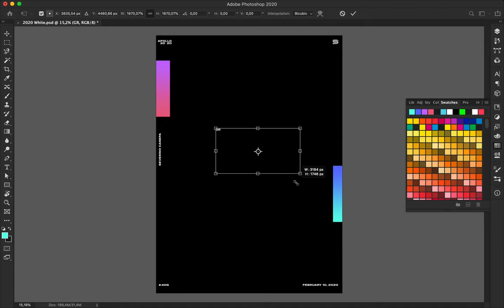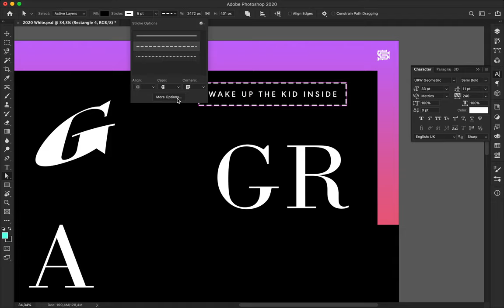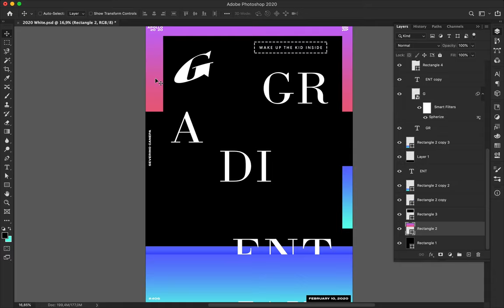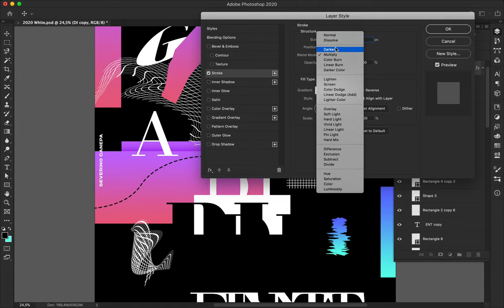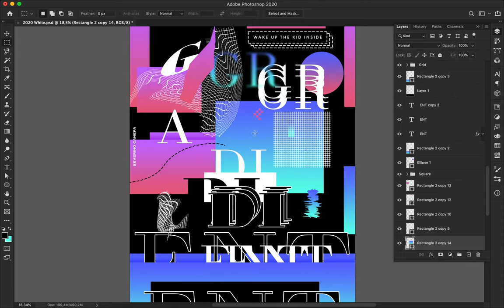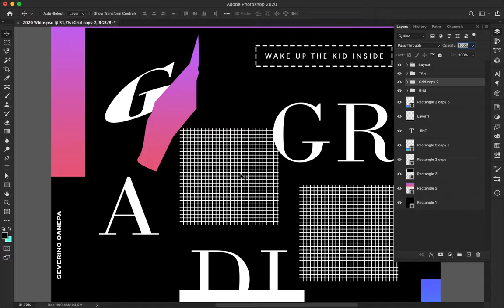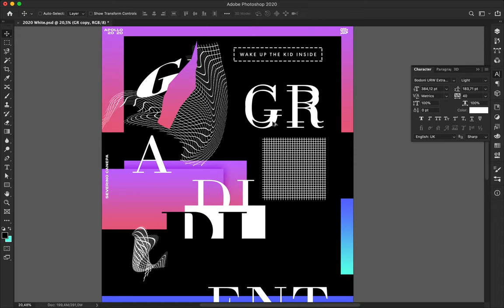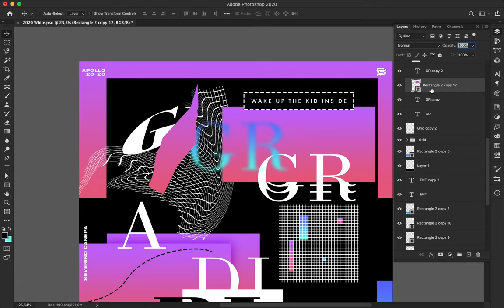Poster Speed Art Tutorial 406 Gradient Kids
Creative poster inspired by recent Japanese designs. I used gradients, typography, geometric forms, and repetition to create a compelling visual.